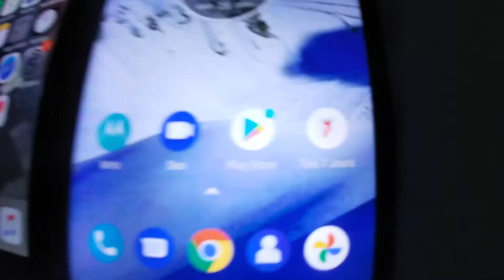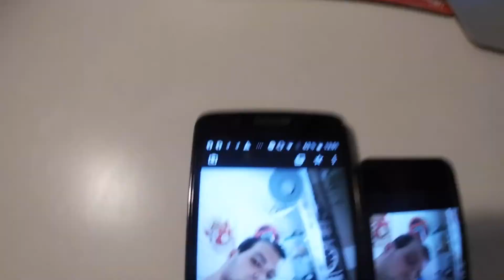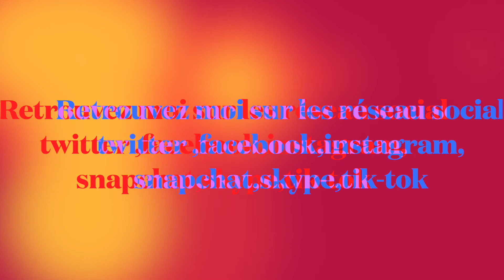Hitg Tech 392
Derniere video mois fevrier je rappelle pas de nouvelle video les deux weed-eeed a suivre je rappelle abonnée vous a ma chaîne youtube
Bonne video